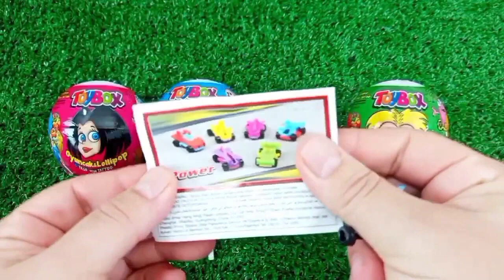ASMR RAINBOW 막대사탕과 과자! 맛있는 무지개 막대사탕ASMR Mukbang 두찜 신메뉴 스팸부대찜닭 먹방 떡볶이 튀김 치즈볼 | HIU